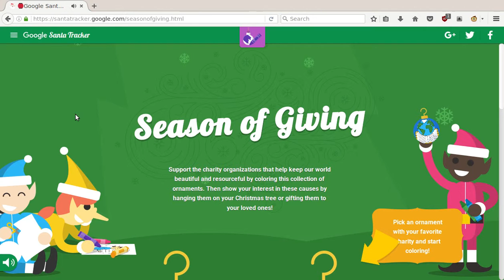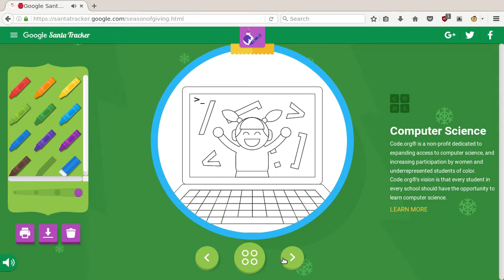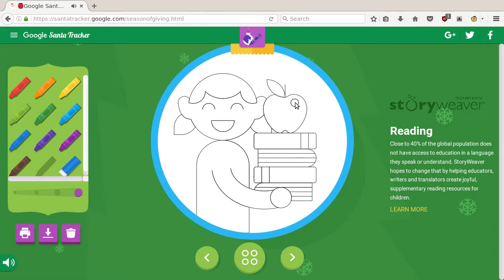Google Santa Tracker 9th December 2016